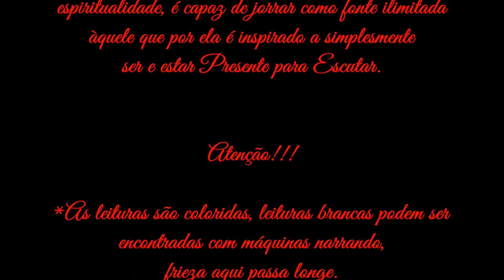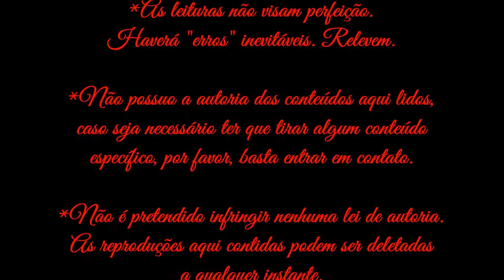Meditações sobre os 22 Arcanos Maiores do Tarô - XX Arcano [O Julgamento]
Leitura (Audiobook) do livro de Anônimo - Meditações sobre os 22 Arcanos Maiores do Tarô - por Le Conde.
 - o livro impresso usado para leitura é o da Editora Paulus, 8º reimpressão -

*FRISA-SE que o melhor é LER o livro, ou ao menos acompanhar a leitura junto ao áudio, pois o livro pode conter aspas em citações, palavras, expressões e frases em outras línguas, bem como nome de autores que eu não sei pronunciar ao certo, ainda que tenha havido a tentativa de expressar todo o conteúdo. Bem como contém notas de rodapé importantes a quem queira aprofundar a leitura, além de outras seções dentro do livro para estudo sobre o conteúdo e formas gráficas da escrita que somente lendo se fazem mais claras à compreensão.

Música intro: Bach - Toccata and Fugue in D Minor BWV 565, por Amy Turk.